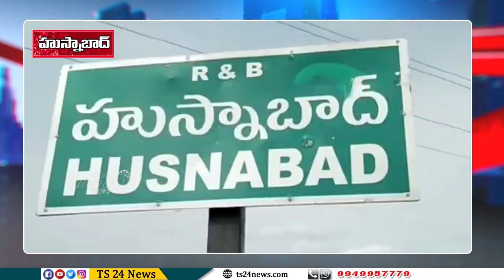కోతుల స్వైర విహారంతో లబోదిబోమంటున్న రైతులు |TS24 News